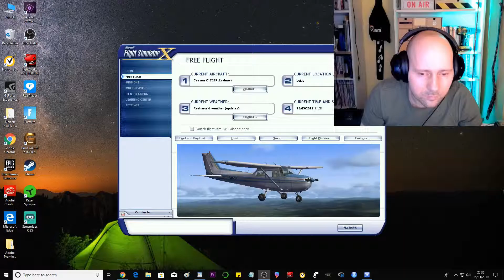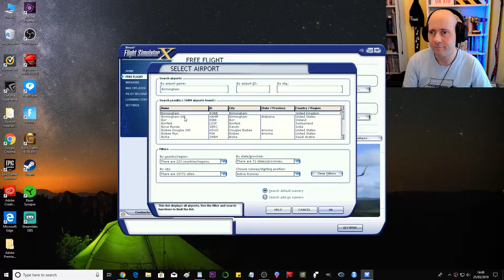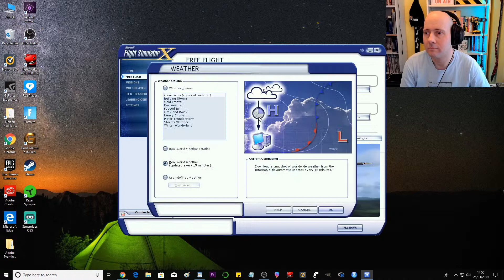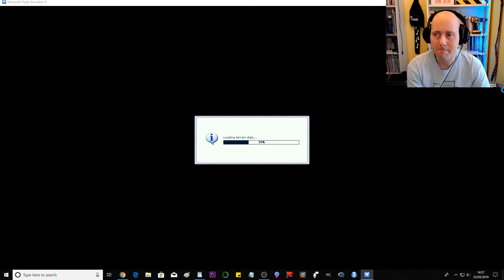TRYING TO FLY FROM LUKLA NEPAL (EXTREME FLYING!)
Microsoft Flightsim X

I really need to use an aircraft with STOL capability for this!